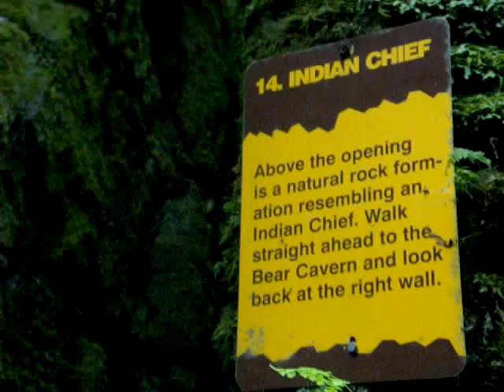Fern Cave - Scenic Caves in Blue Mountain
This is one of my Blue Mountain Trip video clips. On a recent trip, I visited scenic caves and suspension footbridge in Blue Mountain. This section is called Fern Cave. This place is kind of a central cave. From here you can go to many smaller hidden caves. You will find some very rare fern and moss here. there cavern walls believed to be separated in the Glacial age by ice movement. The wall on the right is limestone and the black wall on the left is iron ore.